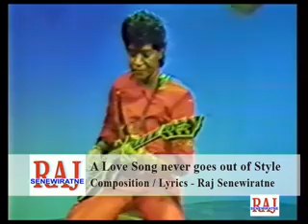Raj Senewiratne - A Love Song - Very Unlike Raj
Raj Composed this song and seems to have an Odd passion for it. He sings in Falsetto and Head Voice Year 1982
Lyrics
Verse 1. You are as precious as my eyes,
              I need you more than you could realize,
              Can't deny ,Babe you know that I,
Verse 2.  I love you now , I loved you then,
              And so the song they sang I'll sing again,
              Times have changed , Tunes are re - arranged,
              Oh babe,
Chorus    A love song , never goes out of style,
              My love will always survive,
              An old fashioned feeling,
              But I do , need to , hold you, - Oh babe
Verse 3.  Hold my hand , feel the glow,
              Take my heart , let the whole world know,
              Stay with me , through all eternity,